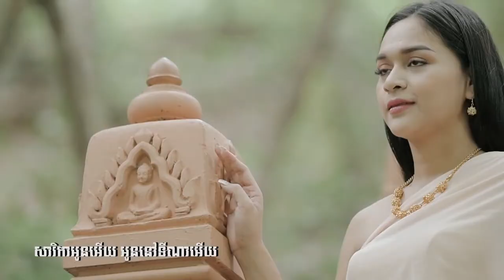ពិរោះប្លែកពី លោក យ៉ែម សំអូន កន្សែងស្លាដក់ Music Video ផលិតឡើងដោយ Daraentertainment